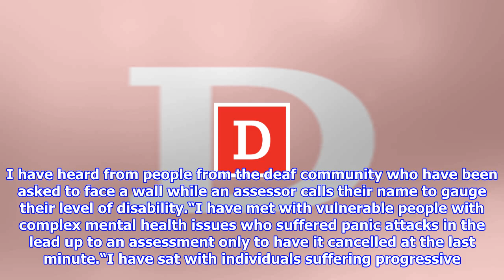Mallon: pip is a tory assault on the disabled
SDLP Deputy Leader Nichola Mallon MLA is to meet the Permanent Secretary at the Department for Communities tomorrow (Friday) to discuss urgent concerns about the assessment regime faced by those applying for Personal Independence Payment (PIP), the new benefit gradually replacing Disability Living Allowance (DLA). The meeting follows a series of engagements the North Belfast MLA has had with CAB, Disability NI, the MS Society, the North Belfast Advice Partnership, the Deaf Association and others in relation to the new application and assessment regime. Speaking in advance of the meeting, she said:“Since the introduction of PIP, my office has been inundated with vulnerable claimants who are absolutely terrified that they’re going to lose payments which they are fully entitled to and wholly rely upon to make ends meet.“The stories about the PIP assessment regime are deeply troubling and often heart breaking. I have heard from people from the deaf community who have been asked to face a w...